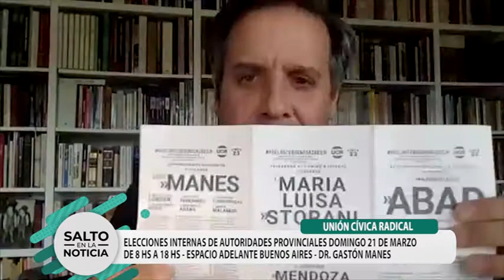U.C.R.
ELECCIONES INTERNAS